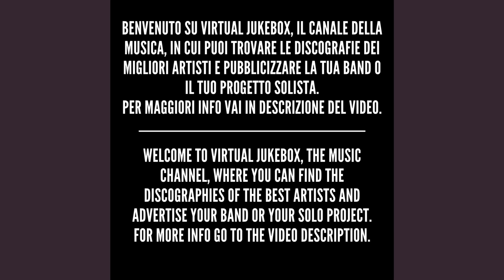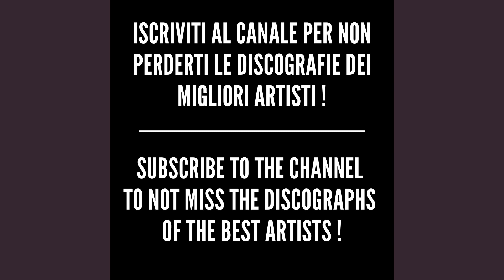NIRVANA - Jesus doesn't want me for a sunbeam (Unplugged) - HQ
*Testo/Text - Jesus doesn't want me for a sunbeam (Unplugged)*